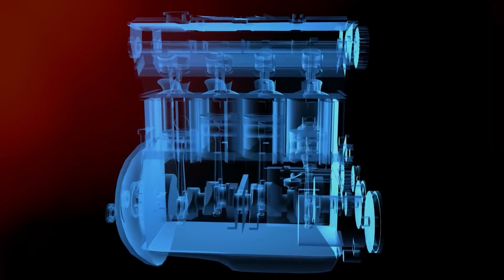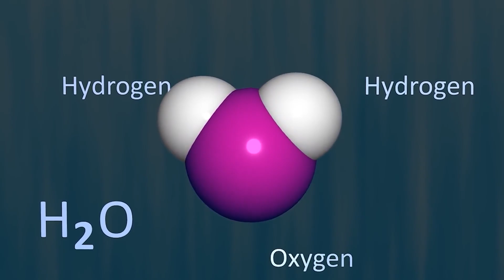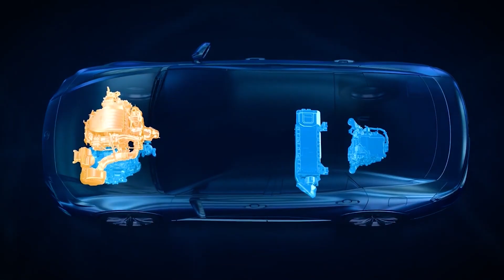Toyota Destroys the Auto Industry with a Water Engine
Toyota, a company that is known for making environmentally friendly cars, is soon going to show us a new engine that could change the way we power our cars. This new engine will run on water, which means it will be much better for the environment than the engines we have now. This might sound like something from a science fiction movie, but Toyota is always working on new technology to make better cars.